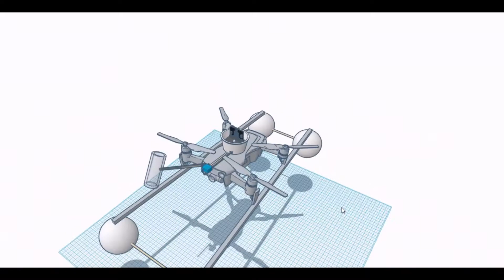Engineering Design of Drone-assisted Surface Water Sampling System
Carmel Holy Word Secondary School
# Drone-based Interdisciplinary Learning & Entrepreneurship Education